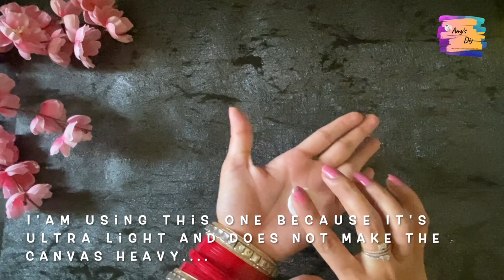3D Clay Art Painting | Beautiful Owl Painting | Wall Decor |Art And Craft | Home Decor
How to paint colourful Clay Painting on a Cardboard using acrylic colours.
Just follow the steps along with the video to create this beautiful and very easy to make Wall Art.

  All Material Used-

. Cardboad (Canvas)
. Acrylic Colours
. Gesso
. Clay
. Varnish ( optional)

If you are new to my channel then please don’t forget to give me a thumbs up 👍 and let me know your thoughts in comment section .

👉🏻 DIY Half Moon Decor Piece

👉🏻 Wall Arts for home decor-

👉🏻 Wall Art - Candle holder

👉🏻 Aluminim foil wall art

👉🏻 Glam glitter vase

👉🏻 Easy mason jar candle holder

👉🏻 Wall shelf for home decor

Keep supporting

Happy crafting 💕🤗